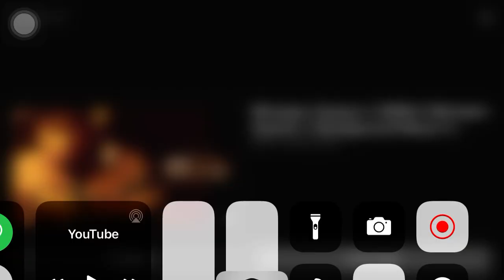MURZAPUR OFFICIAL SONG